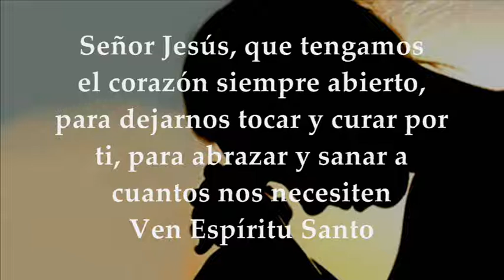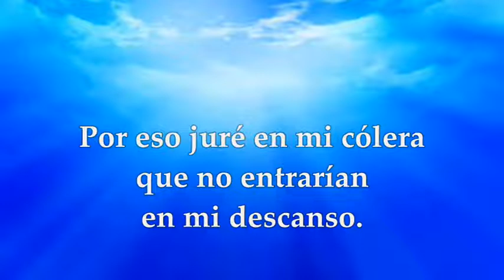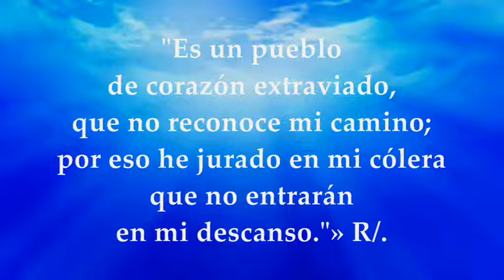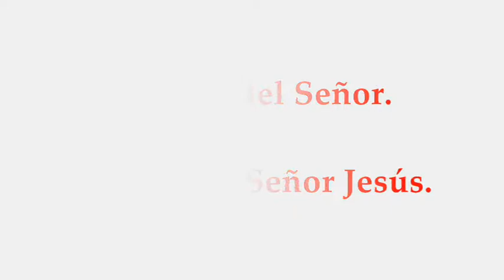JUEVES ENERO 14/2021 LECTURAS EUCARISTÍA EVANGELIO MARCOS 1,40-45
Activa las notificaciones para que no te pierdas ningún video EVANGELIO Y LECTURAS SANTA EUCARISTÍA JUEVES ENERO 14 DE 2021 JUEVES I SEMANA TIEMPO ORDINARIO CICLO B Primera Lectura: Hebreos 3, 7-14 Salmo 94, 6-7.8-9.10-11 R/. Ojalá escuchéis hoy la voz del Señor: "No endurezcáis vuestro corazón. Evangelio según San Marcos 1, 40-45
JUEVES DE LA PRIMERA SEMANA
Primera Lectura: Animaos, los unos a los otros, mientras dure este «hoy»
De la carta a los Hebreos 3,7-14
Hermanos: Dice el Espíritu Santo: «Si escucháis hoy su voz, no endurezcáis vuestros corazones, como cuando la rebelión, en el día de la prueba en el desierto, cuando me pusieron a prueba vuestros padres y me provocaron, a pesar de haber visto mis obras cuarenta años. Por eso me indigné contra aquella generación, y dije: Siempre tienen el corazón extraviado; no reconocieron mis caminos, por eso he jurado en mi cólera que no entrarán en mi descanso».
¡Atención, hermanos! Que ninguno de vosotros tenga un corazón malo e incrédulo, que lo lleve a desertar del Dios vivo.
Animaos, por el contrario, los unos a los otros, cada día, mientras dure este “hoy”, para que ninguno de vosotros se endurezca, engañado por el pecado. En efecto, somos partícipes de Cristo, si conservamos firme hasta el final la actitud del principio.
R/. Ojalá escuchéis hoy la voz del Señor: «No endurezcáis vuestro corazón».
Entrad, postrémonos por tierra,
bendiciendo al Señor, creador nuestro.
Porque él es nuestro Dios,
y nosotros su pueblo,
el rebaño que él guía R/.
Ojalá escuchéis hoy su voz:
«No endurezcáis el corazón como en Meribá,
como el día de Masa en el desierto;
cuando vuestros padres me pusieron a prueba
y me tentaron, aunque habían visto mis obras» R/.
Durante cuarenta años
aquella generación me asqueó, y dije:
«Es un pueblo de corazón extraviado,
que no reconoce mi camino;
por eso he jurado en mi cólera
que no entrarán en mi descanso» R/.
Evangelio: "La lepra se la quitó y quedó limpio."
En aquel tiempo, se acercó a Jesús un leproso, suplicándole de rodillas:
-«Si quieres, puedes limpiarme».
Compadecido, extendió la mano y lo tocó, diciendo:
-«Quiero: queda limpio». La lepra se le quitó inmediatamente, y quedó limpio. Él lo despidió, encargándole severamente: -«No se lo digas a nadie; pero, para que conste, ve a presentarte al sacerdote y ofrece por tu purificación lo que mandó Moisés, para que sirva de testimonio». Pero, cuando se fue, empezó a pregonar bien alto y a divulgar el hecho, de modo que Jesús ya no podía entrar abiertamente en ningún pueblo; se quedaba fuera, en lugares solitarios; y aun así acudían a el de todas partes.